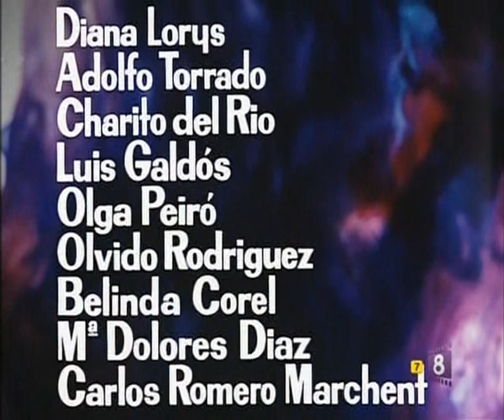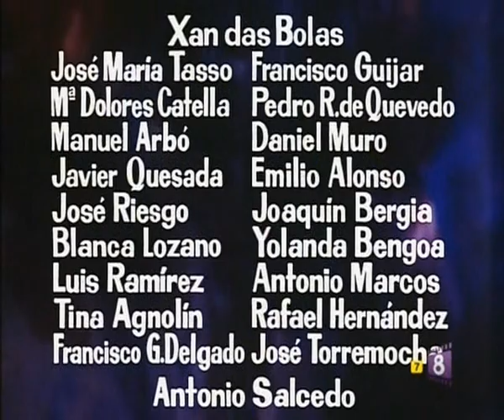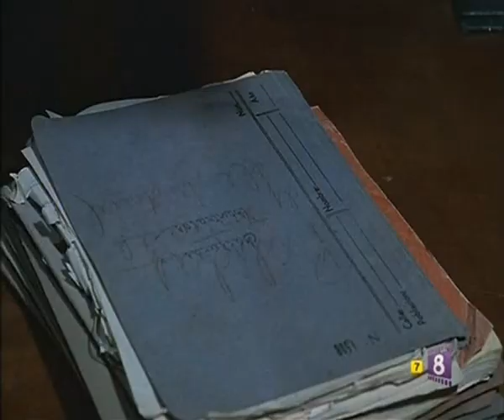Bochorno (1963)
One of Soledad Miranda's films. To learn more about this movie go

SPOILER: Summer. Muggy weather. Exam days. Miguel, a studious young man of normal habits, has brilliantly finished his degree in law and is congratulated; he is making plans with his fiancée Cristina. The other students have had different luck. A frivolous girl who has failed school organizes a party at her country house on the outskirts of Madrid. The party, of modern tone, stuns the friends. Miguel with Cristina, and Manolo with his girlfriend Luz, have as much fun as other young people of less scrupulous behavior; so that, upon returning to the capital, paired off, both couples succumb to temptation, the irreparable happening. Then the boys appear sincerely sorry and fearful of the consequences. The immorality of the business of the day is personified by don Leandro, unscrupulous head of a real estate company that operates irregularly, and by those who want to get mixed up with Miguel's father, who is legal adviser to a bank and a person of great integrity. For her part, Cristina, after the summer, is planning travel to North America; Manolo confesses to Miguel his indiscretion, and Miguel, who is also regretful, advises him to declare his fault to the parents. Now Miguel is looking for good work, but he is going to undergo a strong temptation. Don Leandro wants to use Miguel to his benefit. With one of his diabolic projects, he attracts the new laywer Miguel through the trickery of Merche, his mistress. Miguel is dazzled with an advance, plus a secret favor for his father. Meanwhile, Manolo and Luz let the parents know their true situation. Merche falls in love with Miguel, which provokes the jealousy of don Leandro. The state of ruin of don Leandro's company is discovered, as are the businessman's bad tricks for involving Miguel and his father. The situation clarifies and resolves, and Cristina now will not go to North America to escape her guilt, because a new life opens up before them, full of hope.

Soledad plays Piluca, Miguel's little sister, of whom he is very protective. She dances quite a bit in the party scene and has fickle taste in men.